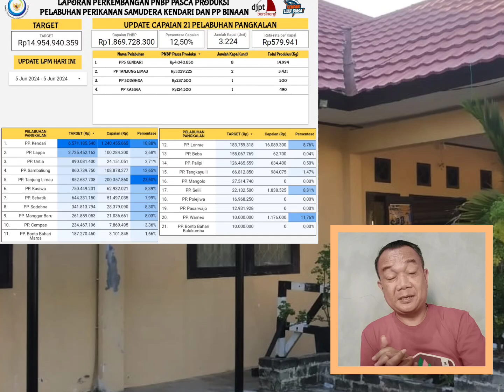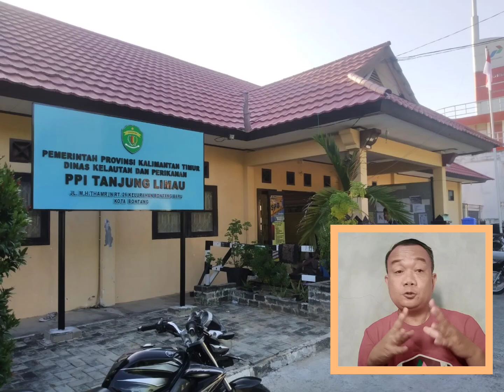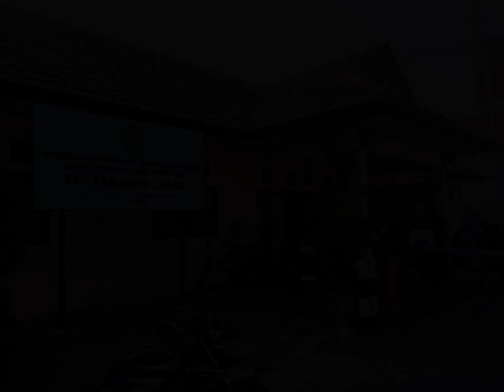PPI Tanjung Limau Raih 200 Juta PNBP, Kedua Terbanyak dari 21 Pelabuhan Perikanan